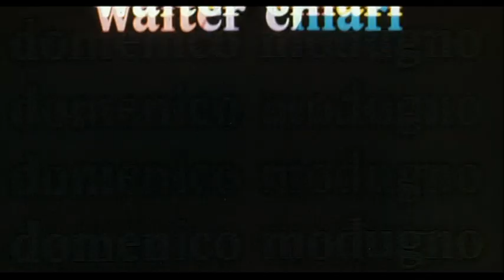CAPRICCIO ALL'ITALIANA TRAILER